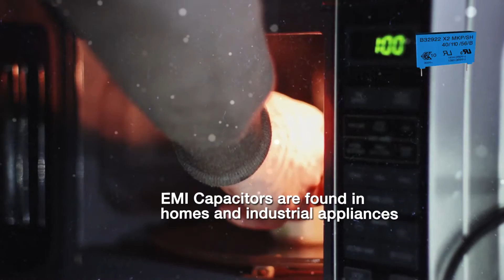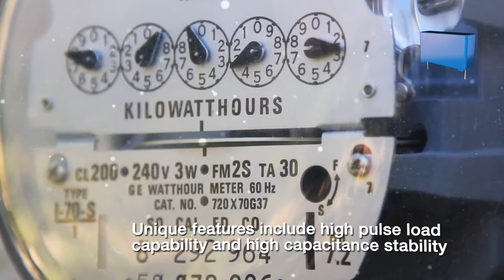TDK-EPCOS EMI Suppression Capacitors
EPCOS offers a wide variety of X2 EMI suppression capacitors for a variety of across the line applications.